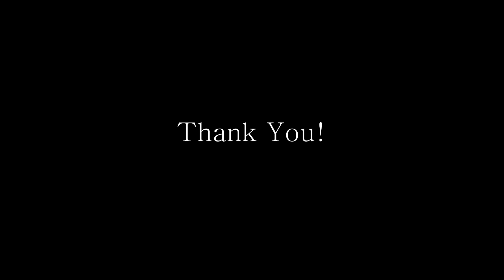X JAPAN - Endless Rain Solo Cover (YAMAHA MG-III)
POD HD DESKTOP